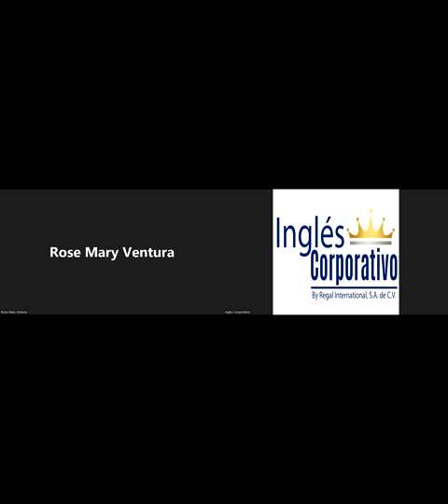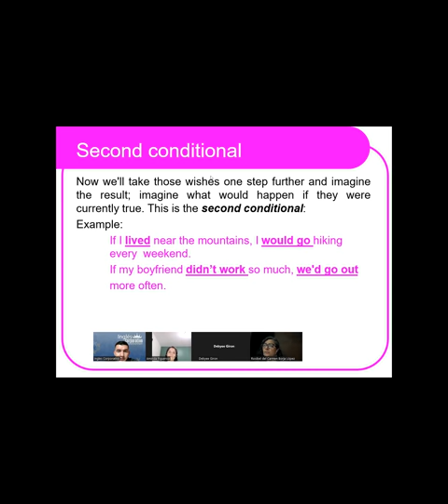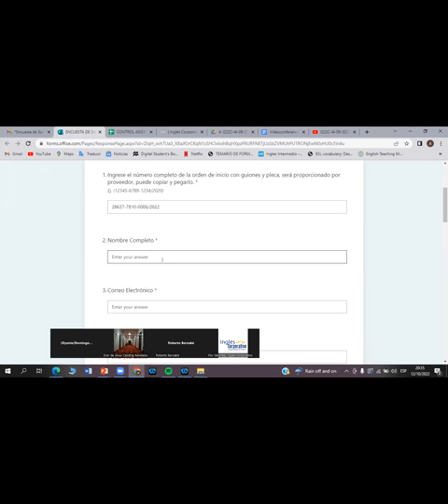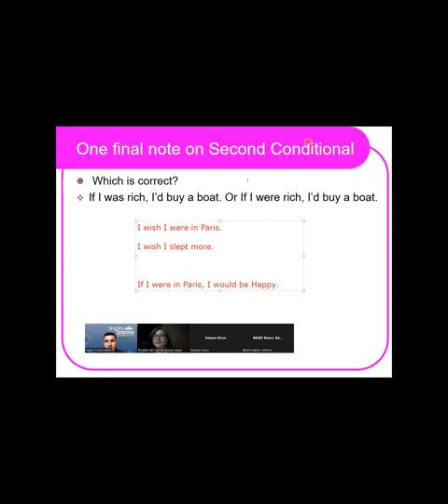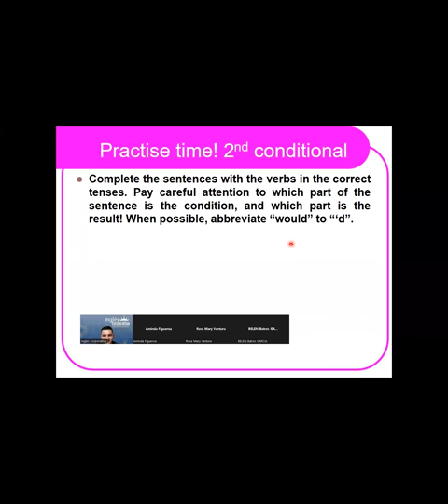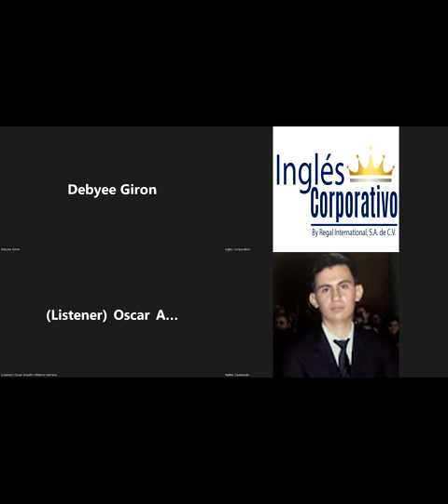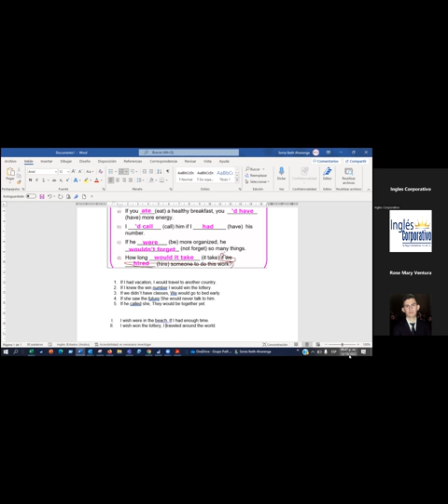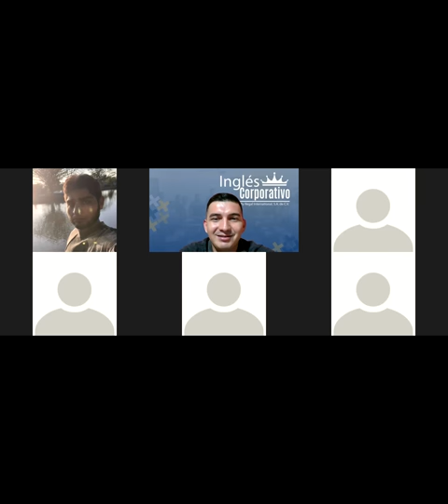Inglés Corporativo-12-10-2022-Identify inventory management crisis.